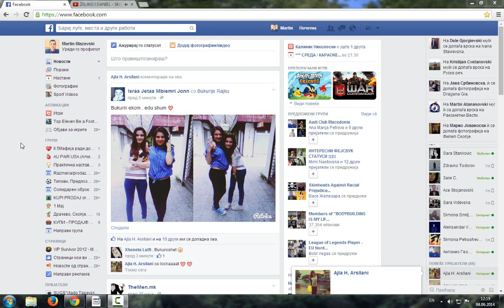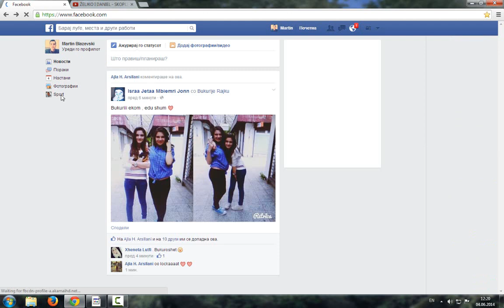How to change facebook page name 2014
Change you facebook page name for new